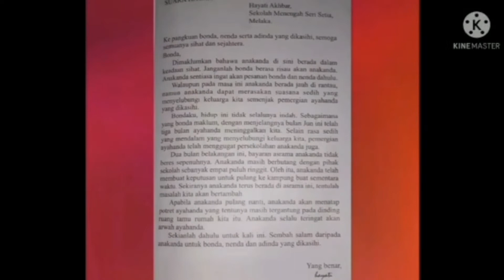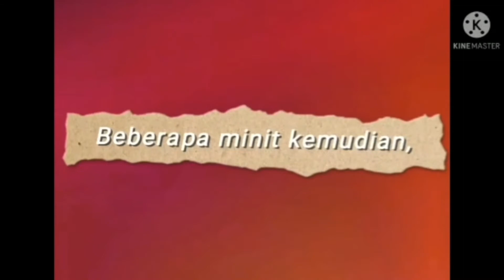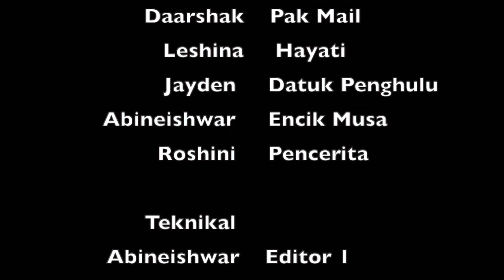Drama Hadiah Tingkatan 1